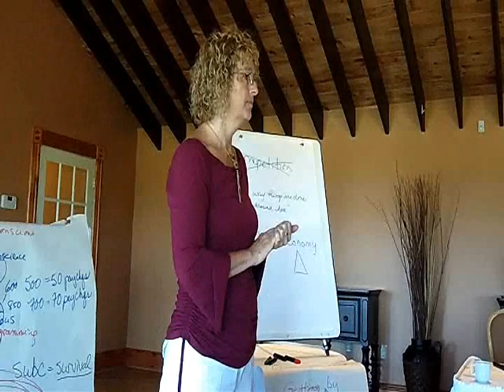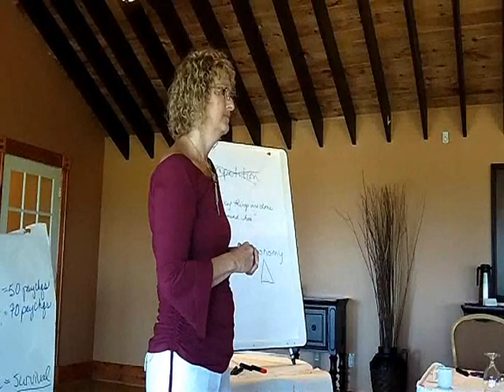Professional Business Coaching: Letting It Go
PAM: Can I just ask you a question?

LYNNE: Yes, absolutely.

PAM: It's going back to what you said about sacrifice. I just wanted to clarify my understanding. Are you saying instead of giving it up, we should just let it go?

LYNNE: Yeah.

PAM: Because that's where the resistance is. If we think of giving it up, we're going to resist that. Because you don't really want to give it up. So instead of giving it up, we're just saying let it go? Come back to it later, it's still there for you if you want it.

LYNNE: If you want it, but you won't. Absolutely, but tell yourself "I can always come back."

PAM: Because if I tell myself I'm going to give it up, I may not be ready to give it up. There's the resistance that I want to hang onto.

LYNNE: That's a good one.

PAM: It helps if you just say "let it go."

LYNNE: If you need to tell yourself, yeah. And that's because it makes you feel more comfortable, to say "I'm just going to set you aside for the moment. I'll be back." And then you go on to something else.

PAM: Then as you go on, you kind of forget about that and you may not want it anymore.

LYNNE: And where I am, because I like to feel uncomfortable, because I am very comfortable feeling uncomfortable, and now I get really concerned if I'm not feeling uncomfortable -- it's like "Whoa, I'm feeling pretty comfortable" -- then I know that it's like I'm losing the momentum. The water's going back down to the bottom of the well. So I don't have to do that, tricking with myself, like "Oh, I'll just set you aside." It's like, "No, I'm letting go of you. You're out of here." But you'll get to that.

You weren't in Montreal with us, but I've said this so many times: you've got to start from where you are. I don't want you to stay comfortable in everything you do, but for now, you've got to start from where you are. I don't want you to be comfortable, because otherwise you're doing the same thing. But you can't be so outrageously uncomfortable that you're going to stop. Thank you very much, Pam. Great question.

"Professional Business Coaching" "Professional Coaching" "business coaching"